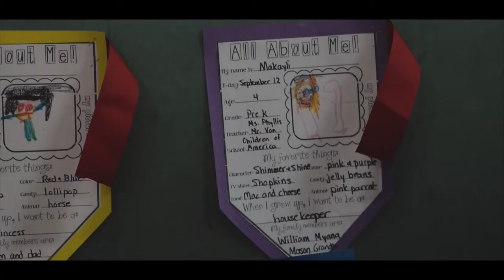Kevin & Makayli's Graduation | 2017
This one's late too.. but I finally got around to putting these together.
So proud of our 2017 graduates. I cannot wait to see all the both of you will accomplish. Love you guys!